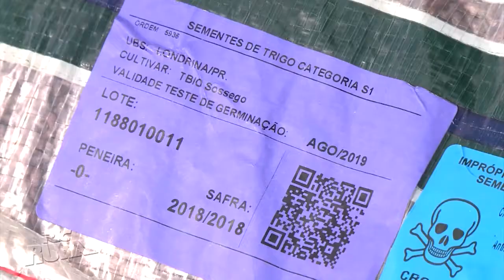Integrada desenvolve tecnologia para melhorar a produtividade no campo | RIC TV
Assista a matéria exibida no Programa RIC Rural, da RIC TV, no dia 19/05/2019, sobre a tecnologia desenvolvida pela Integrada que ajuda os agricultores a melhorar a produtividade no campo.